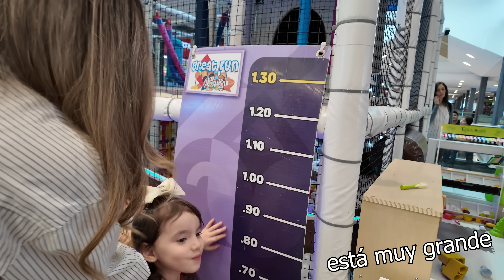BROMA a JUANCHO 😂 | Lo IGNORAMOS por 24 HORAS | Los Molina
Hola mijos, hoy veran como le hacemos una broma a juancho y lo ignoramos por 24 horas jajaja l averdad es que estuvo muy divertido y ya le tocaba recibir una broma a juancho asi que tuvimos que hacersela.

La verdad estuvo muy divertido como estabamos ignorandolo. Nos la pasamos muy bien en esta broma y esperamos que les guste mucho ya que fueron 24 horas muy divertidas

No olviden seguirme para enviarles saludos en nuestros proximos videos y ya saben que todos ustedes son parte de la familia de Los Molina